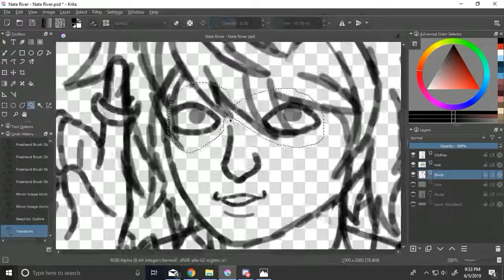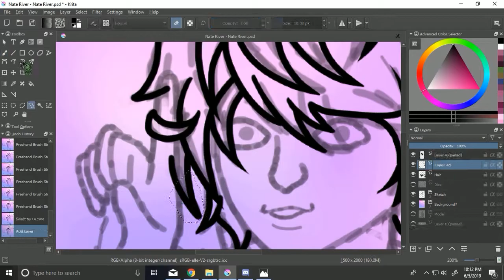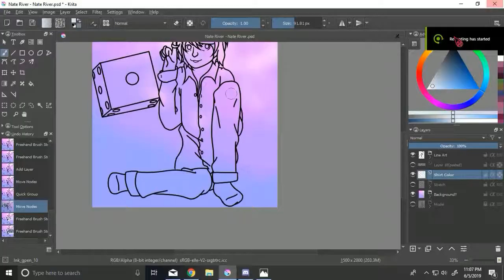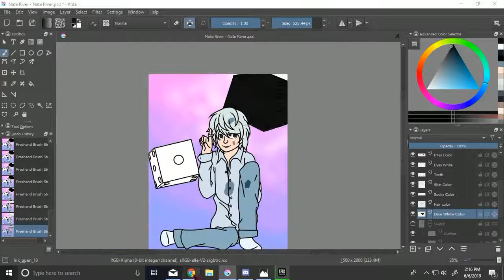Near SpeedPaint (Nate River from Death Note)